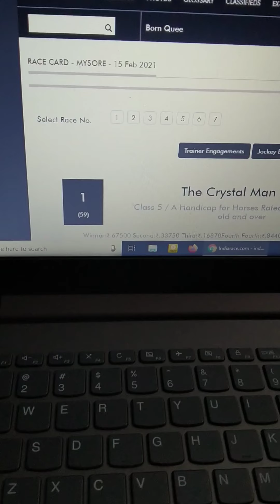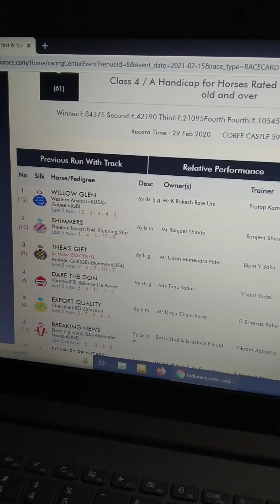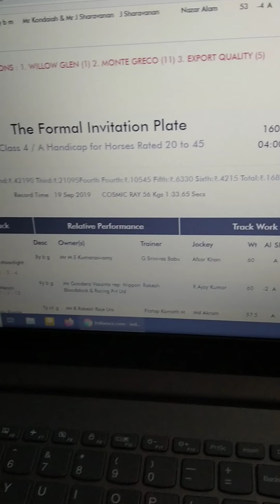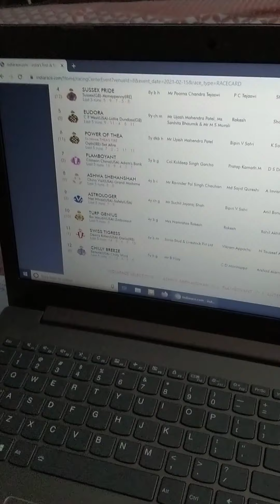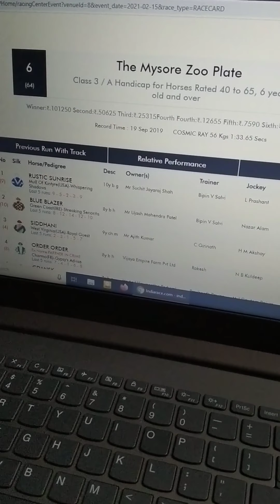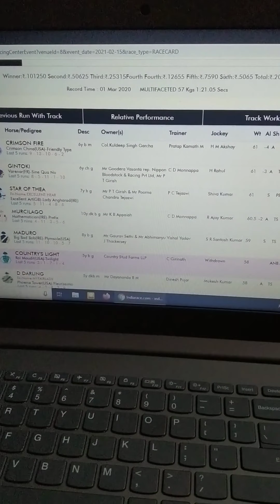Mysore 15/2/21 Turf horse race tips (Part 1)